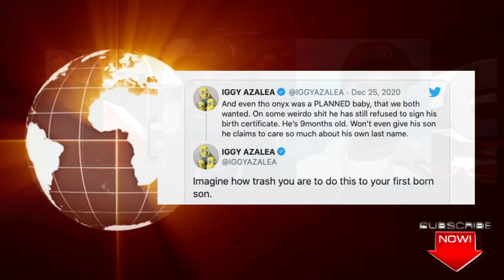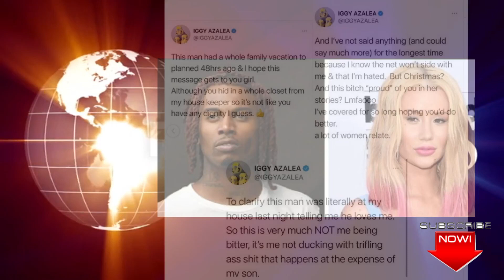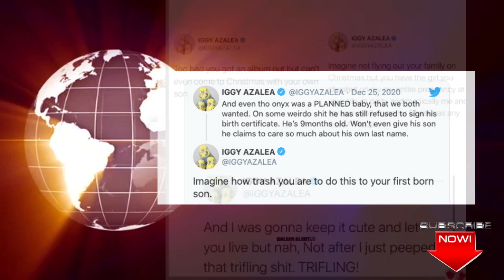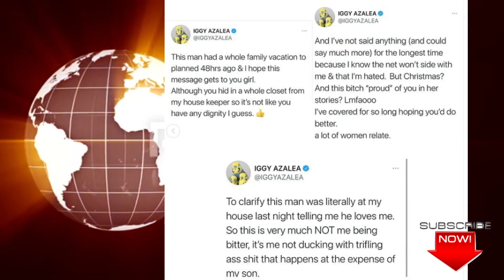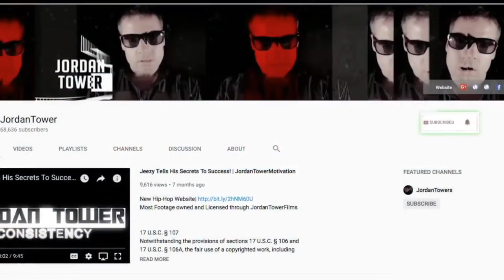Playboi Carti Side Piece Responds to Iggy Azalea, Young Buck 50 Cent, DaBaby Lambo Gift From Label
Playboi Carti Side Piece Responds to Iggy Azalea, Young Buck 50 Cent, Da Baby Lambo Gift From Label